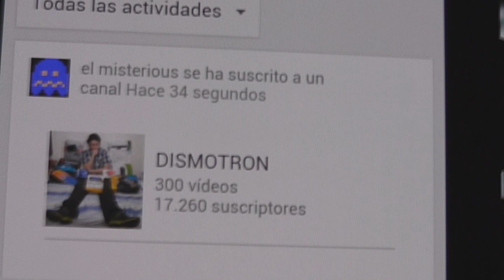Gears of War Judgment: Repercusiones - Español Latino, 2 jugadores (Parte 2)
La cruzada continua, Marco y Héctor se ponen una vez mas el uniforme de la COG para cumplir su deber, en este caso matar a un montón de Locust y luminosos xD no te lo pierdas

Una producción de DISMOTRON.